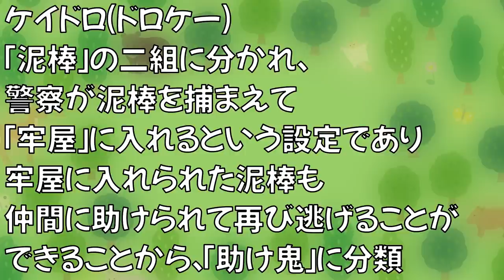【遊び】どうぶつの森でする「ケイドロ」がワチャワチャしてて楽しすぎたｗｗｗ #17【あつまれ どうぶつの森】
前

【あつ森】他人の島に遊びに行ったら強盗団に襲われました。 #15

　　　　　　　　　　　　　　　　敬称略